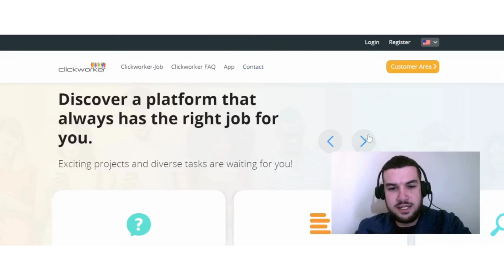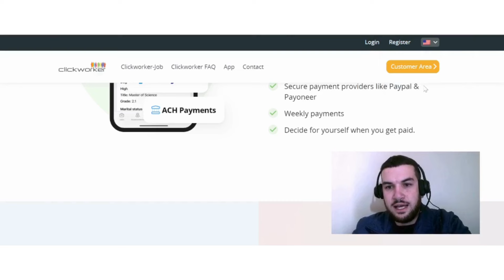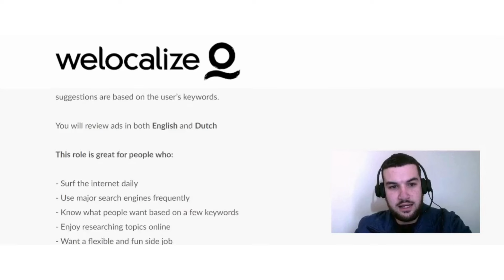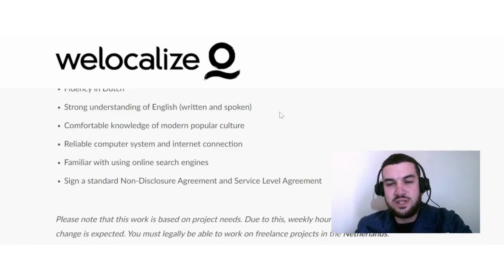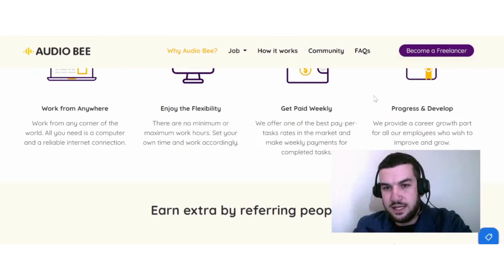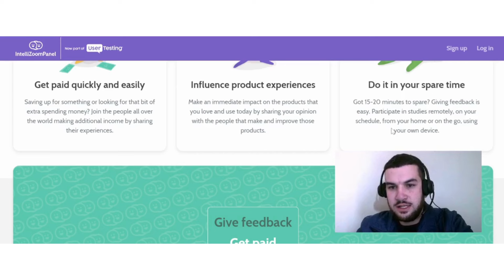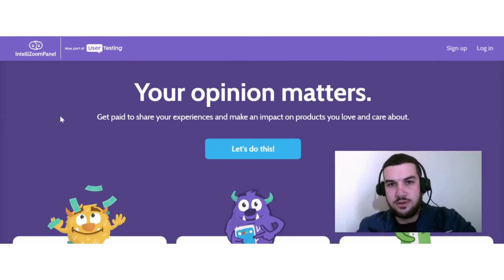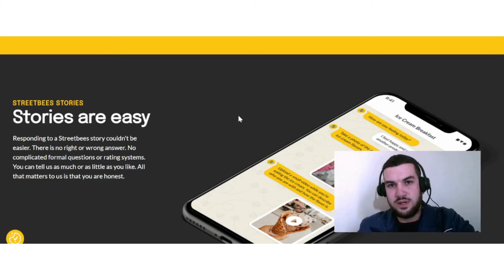No Interview Work From Home Jobs Always Hiring - Earn Money Online From Home As a Beginner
In today's video, I discuss with you guys some no interview work from home jobs always hiring. Most of these online jobs require no experience. Some of these online jobs you can even do from your phone.

0:00 Intro
0:16 Option 1
2:50 Option 2
5:19 Option 3
7:53 Option 4
9:58 Option 5
11:26 Final Thoughts